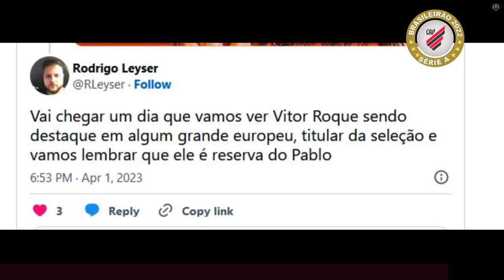NÃO ACREDITO! TORCIDA DO ATHLETICO FICA 'FULL PISTOLA' COM PAULO TURRA - NOTICIAS ATHLETICO PR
Seja muito bem vindo ao Noticias Diarias - do CAP - Clube Athletico Paranaense, aqui que você fica por dentro de tudo de mais quente que acontece no Futebol do Furacão!

NÃO ACREDITO! TORCIDA DO ATHLETICO FICA 'FULL PISTOLA' COM DECISÃO DE PAULO TURRA

O Athletico venceu por 2 a 1 com o Cascavel, no duelo de ida do Campeonato Paranaense. O clube do interior saiu na frente, com Lucas Batatinha, mas Erick empatou logo em seguida e Vitor Roque fez de pênalti no último lance. Todos os tentos saíram na segunda etapa. Agora, o duelo de volta acontecerá no próximo final de semana, na Arena da Baixada. Quem vencer será campeão.

Apesar do empate, a torcida do Athletico ficou 'pistola' com as decisões de Paulo Turra, treinador do Furacão. A principal reclamação foi por conta da titularidade de Pablo, deixando a joia Vítor Roque no banco de reservas. Vale destacar que o garoto de 18 anos está em grande fase e foi convocado para a Seleção Brasileira principal.

"Eu se fosse o Vitor Roque pedia pra ser liberado pra convocação. Melhor jogar amistoso sub 20 do que ficar no banco pro Pablo";

"Vai chegar um dia que vamos ver Vitor Roque sendo destaque em algum grande europeu, titular da seleção e vamos lembrar que ele é reserva do Pablo";

"Vitor Bueno sumido do jogo eu voltaria com Alex Santana. Canobbio e menos um em campo Vitor Roque no banco e sacanagem"

Nesta temporada, Vitor Roque tem seis jogos pelo Athletico-PR, com quatro gols marcados, contando já com o gol decisivo de hoje. Já Pablo soma 14 partidas, com nove gols e duas assistências. Vale destacar que o jovem atacante foi desfalque por muito tempo do Furacão devido as convocações para a Seleção Brasileira.